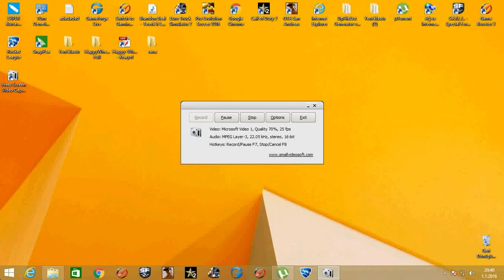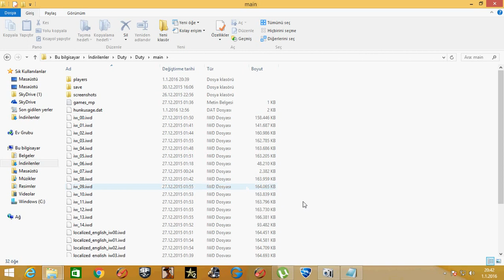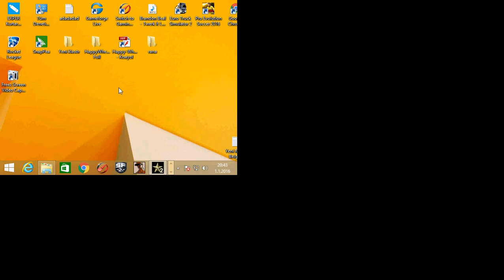Call of duty 2 hunkusage.dat hatası ve diskte yeterli alan yok hatalarının çözümü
programsız basit çözüm